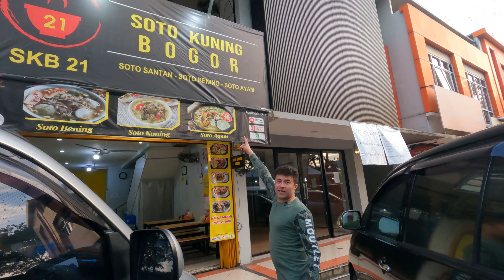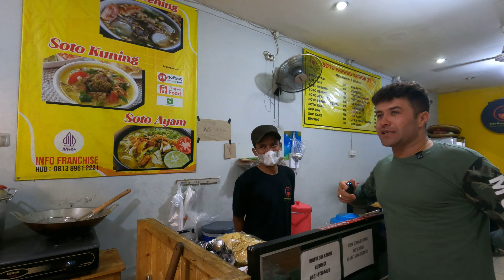EMANG ORANG ASING SUKA SOP KAKI ‼️⁉️INDONESIAN DELICIOUS SOUP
Hello teman teman nama saya Ryan. saya tinggal di Indonesia. saya mau Review makanan lokal indonesia, ambil video culture, tempat wisata, tempat2 bagus indonesia Silahkan ikut aku di Youtube. i hope day by day i make the vifeo you guys like thank you, guys kali ini aku lagi mampir ke warung sundaness udah coba sop kaki sapi yang enak.